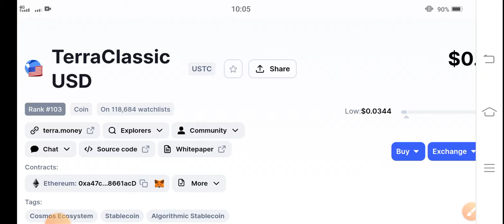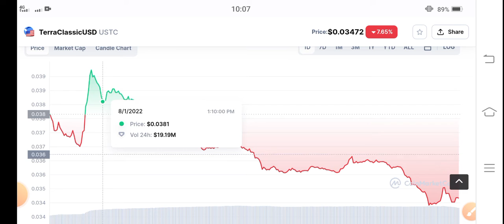USTC Huge Pump! || Terra Classic USD Price Prediction || USTC News Today || Crypto News